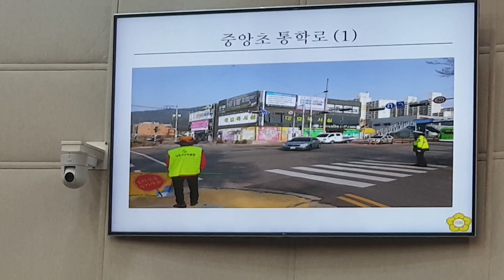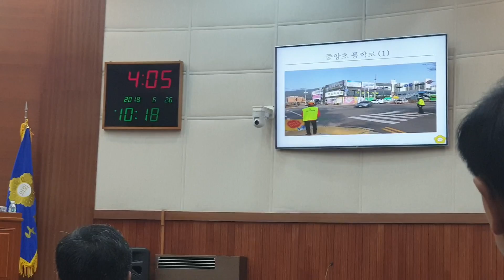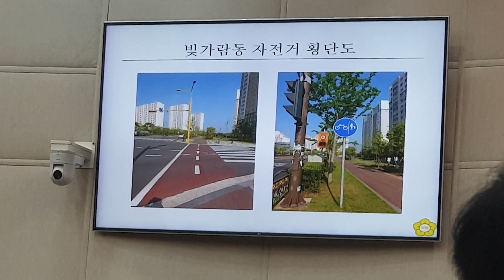제216회나주의회 제1차정례회4차본회의 보충답변 김정숙의원 나주시장 강인규 답변보기